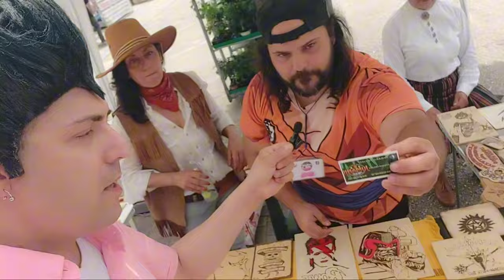INTERVISTO I COSPLAYER DI SPAZIO COMICS